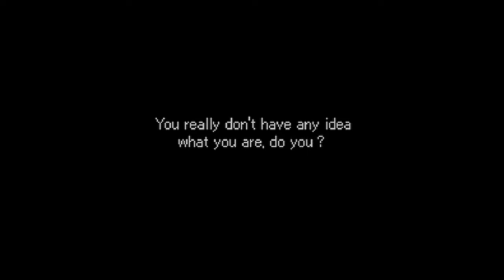Valkyrie Profile [60 fps] - Lezard Valeth Battle [Hard Mode]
More or less another 60 fps test since my computer is a potato. I'm actually surprised I can record this with minimum issues (battle frames freezing for some reason is an emulation issue, not performance related)

I took this footage from my "No Guts, No Angel Curio" run, basically showcasing footage of the game's gameplay.

In short, Valkyrie Profile is an awesome game. Go play it.